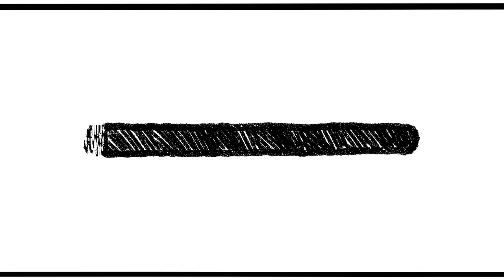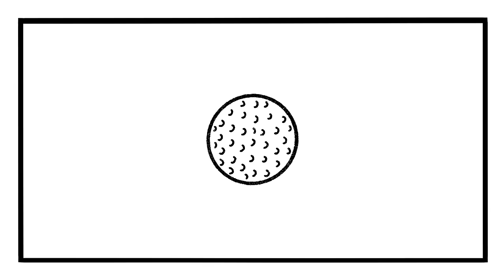Cauty x Brray - Tranquilito (Video Oficial)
Take Over & Limitless Records presentan TRANQUILITO  interpretado por CAUTY featuring BRRAY

Promoted by:
Luísfrancisco González

Lyrics:

Baby, tú te ves bien
Te pongo a mi nombre
¿Dónde es que hago el traspaso?
Pero es que baby, tú te ves bien
Vente conmigo, dale, sígueme el paso

Y ando guayando, tranquilito
Prendimos un philie ta' en circuito
Con una baby que parece modelito
Yo soñaba con esto desde chamaquito
Porque ahora estoy guayando, tranquilito
Perreando tranquilito
Prendimos un philie lo tenemos en circuito

Gasto cashimiro
Con los ojos chinos
Dime si estás de champaña o si estás de vino
Siempre te hablo fino
Siempre visto fino
Y los míos tienen palos como palestinos
Pacata quieres perreo llama a Cau
Baby no sé cuántos me han copiao'
Pero es que no me cachan el tumbao'
Hasta luego chao
Quiero que te pegues
Deja la depre
Esta pasa de tragos ya lleva siete
Y yo estoy chilling pero eso es siempre
La que no chin chin
Pues que no entre

(Coro)

Sheesh
Más machineo que en Universal
En mi cuello el hielo hoy ando con una garza
Sigue dándole suavecito a la reversa
Y yo sigo guayándola sin hacer fuerza
Bien parkeao con el bolsillo paqueao'
Sin bouncer baqueao'
Gastando de lo que estaba endecao'
Y hoy doy un palo mega saw
Tan rica que se lo voy a dejar enganzao'
Tranquilo quieto ando en la movie sin un libreto
En cuna de oro mis nietos relax
Como LeBron siempre la espeto
Con el dinero no se compra el respeto

(Coro)

Yeh, yeh, Cauty, Cauty, Cauty
Las ovejas negras baby
Dímelo, Brray
Te voy a decir
Los verdaderos hijue' putas
Las ovejas negras
Cauty, Cauty, cautela
Dale con cautela
Omb omb
Un saludito al que me hizo la pista
Yo mismo ahhhh!